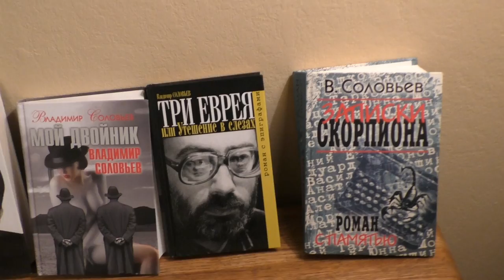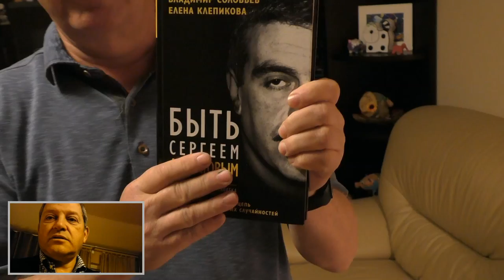США 2299: О Довлатове, о времени и о себе - Владимир Соловьев и Елена Клепикова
О Довлатове, о времени и о себе - Владимир Соловьев и Елена Клепикова